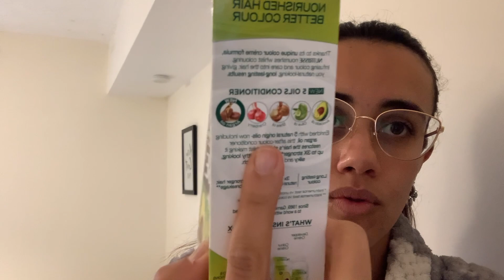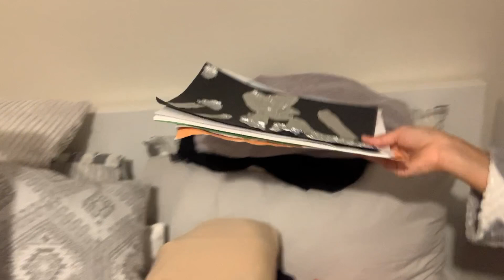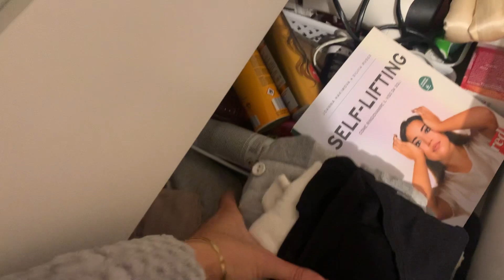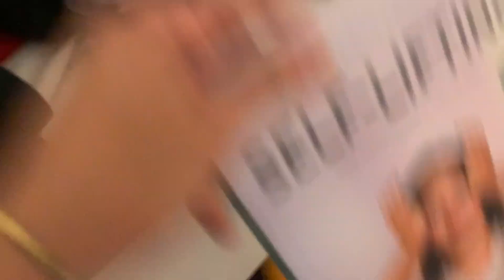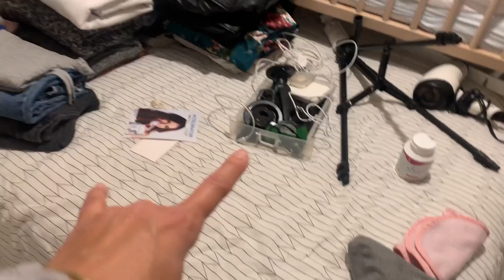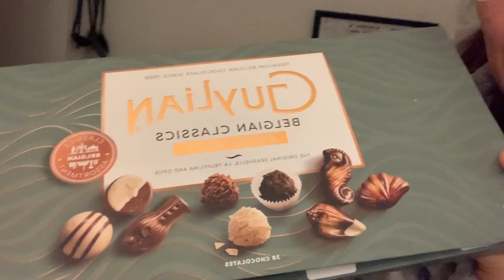ORGANIZZO E RIORDINO L’ARMADIO | DECLUTTERING | Saida’s life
Seguimi per non perdere i prossimi video 👍🏽

Saida♡